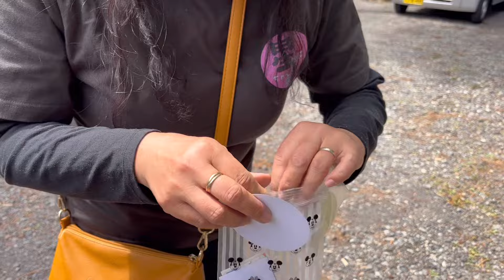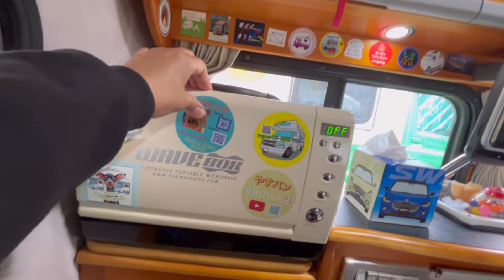車中泊系YouTuberのカリスマジャマイカさんが熱く語る！軽キャンピングカー欲しい人必見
車中泊系YouTuberのカリスマであるジャマイカさん　初めてお会いすることが出来ました
お車拝見出来ると聞いてお邪魔しました
乗ってる車はK-ai あまり聞いたことない車なのですが　車内に入って初めての言葉が広い
これまで　人気の軽キャンピングカーを見てきましたが　乗ってみると狭！って思うことが多くて　初めて広い　これなら大柄夫婦の私達でも車中泊出来るかもって思ったお車です
ジャマイカさんは　あの有名なクーピーチャンネルさんとも　普通にお話が出来る間柄　さすが　カリスマ！　とっても温かみのある方でした

ジャマイカ　城島剣騎